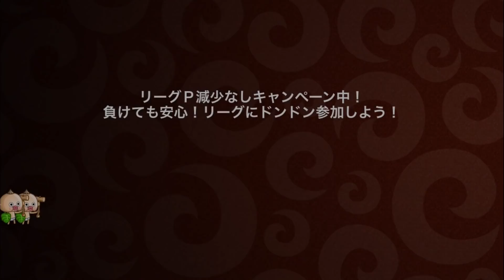#348【城ドラ】〇ねしげさんと大激闘！？バサカの恐怖が降りかかる！！【城とドラゴン|タイガ】